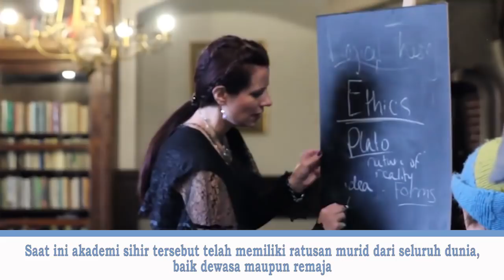7 Sekolah Paling ANEH Di Dunia, Nomor 5 Paling MENCENGANGKAN!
Sekolah merupakan tempat untuk para pelajar menimba ilmu. Setiap negara memiliki sistem pendidikan formal yang berbeda – beda

Lalu bagaimana kalau ada sekolah yang justru memiliki pelajaran yang aneh dan justru bikin orangtua geleng kepala, kok bisa gitu ya?

Berikut ini 7 sekolah aneh yang bikin kamu terheran – heran